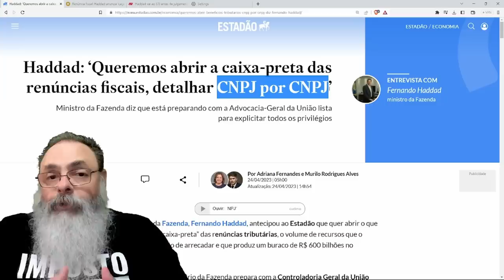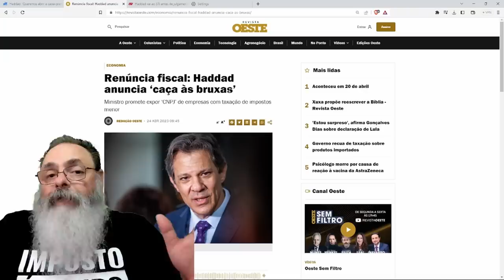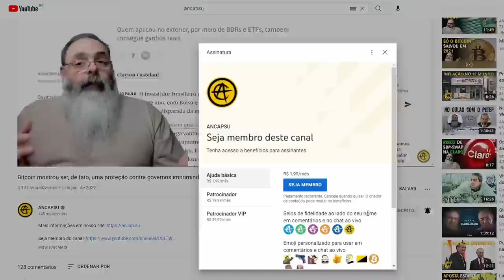HADDAD quer QUEBRAR CONTRATOS de BENEFÍCIOS TRIBUTÁRIOS para ARRECADAR MAIS AGORA e FERRAR O FUTURO